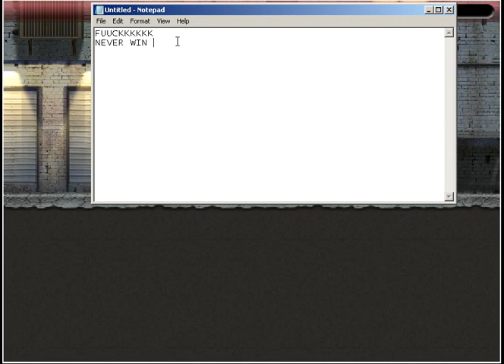BMX game at agame.com